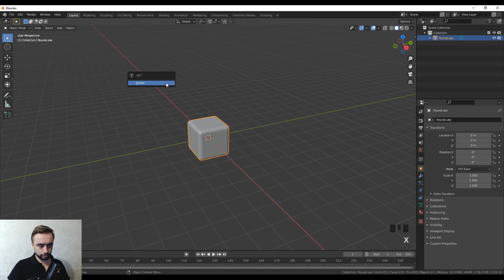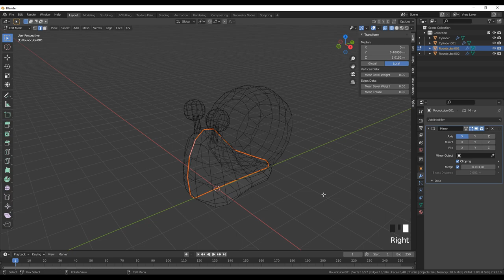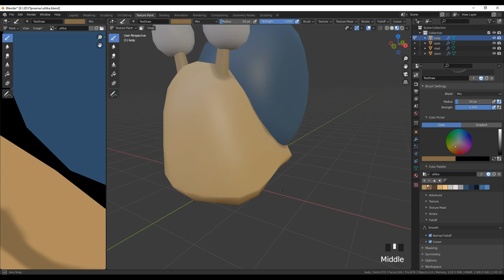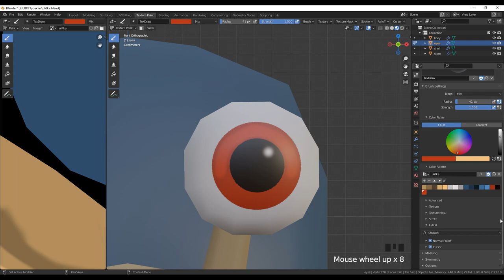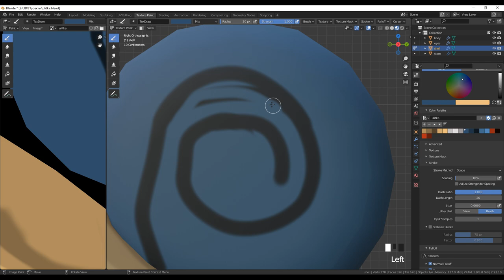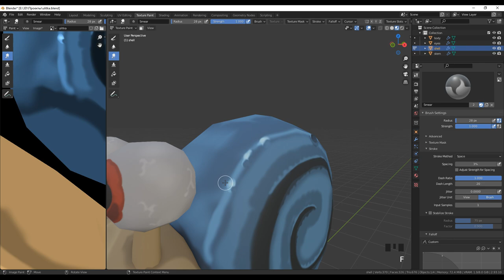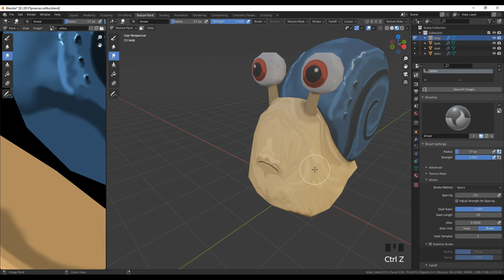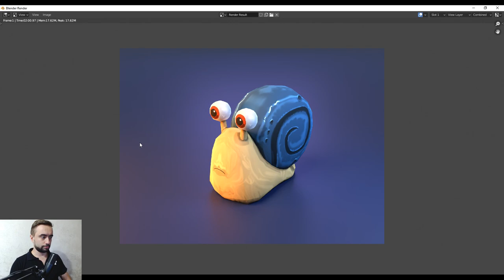[1/3] Hand Paint Улитка - Моделирование и текстурирование в Blender 2.93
Моделирую улитку и текстурирую методом hand paint в Блендере. Вся детализация нарисована ручным способом, без планшета (только мышкой). Планирую, что создам еще, как минимум две модели таким способом.

Ссылка на Базовый курс по 3D графике для мобильных и компьютерных игр